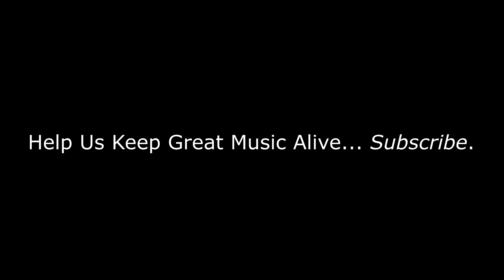The Seekers - I'll Never Find Another You (Australian Farewell Tour 2013 / Live) | REACTION/REVIEW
BizMatik Reviews and Reacts to The Seekers - I'll Never Find Another You (Australian Farewell Tour 2013 / Live)